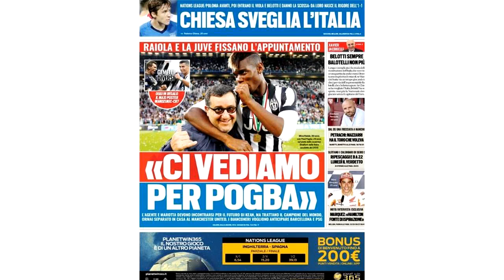今日英超转会来表态！魔迷愿卖波霸，拉胖将谈判，红军谈拉比奥特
曼晚民调：60%球迷希望曼联卖掉博格巴 近日《曼彻斯特晚报》针对博格巴在曼联的未来做了一项民意调查，结果显示60%的球迷希望曼联卖掉法国中场。博格巴日前公开表示不确定未来仍会留在曼联，而他的这番言论引起了曼联球迷的强烈不满。《曼彻斯特晚报》的民意调查结果显示，近2000名受访者中有60%的球迷支持曼联出售博格巴。估计剩下的百分之40是另外英超十九队球迷。都体：商谈博格巴转会，拉伊奥拉将和尤文经理会面 据 《都灵体育报》报道，博格巴的经纪人拉伊奥拉将和尤文图斯的总经理马洛塔会面，而他们谈论的话题将是博格巴的转会事宜。今夏博格巴一直和巴萨，巴黎还有尤文联系在一起，此前接受采访时，博格巴并没有正面否定这些转会传闻，而是说：“我仍旧是一名曼联球员，不过在接下来的几个月里，谁又知道会发生什么呢？”ESPN：利物浦接触拉比奥特经纪人  据ESPN报道，利物浦已经接触了巴黎中场大将拉比奥特的经纪人，即他的母亲。红军希望将法国人带到安菲尔德。利物浦有意引进拉比奥特，特别是希望可以免签。克洛普对法国人的兴趣已经由来已久，在执教多特时他就希望引进拉比奥特。渣叔一直在关注着拉比奥特的成长进步，据该媒体指出，